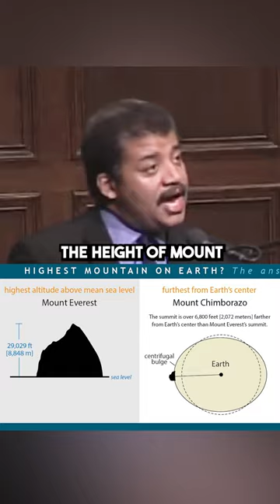Mount Everest isn't the Highest spot on earth!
In this video, astrophysicist neildegrassetyson explains that Mount Everest is not the highest mountain on Earth; in fact, the highest mountain is Mount Chimborazo in Ecuador.

Neil deGrasse Tyson (US: /dəˈɡræs/ də-GRASS or UK: /dəˈɡrɑːs/ də-GRAHSS; born October 5, 1958) is an American astrophysicist, author, and science communicator. Tyson studied at Harvard University, the University of Texas at Austin, and Columbia University. From 1991 to 1994, he was a postdoctoral research associate at Princeton University. In 1994, he joined the Hayden Planetarium as a staff scientist and the Princeton faculty as a visiting research scientist and lecturer. In 1996, he became director of the planetarium and oversaw its $210 million reconstruction project, which was completed in 2000. Since 1996, he has been the director of the Hayden Planetarium at the Rose Center for Earth and Space in New York City. The center is part of the American Museum of Natural History, where Tyson founded the Department of Astrophysics in 1997 and has been a research associate in the department since 2003.
From 1995 to 2005, Tyson wrote monthly essays in the "Universe" column for Natural History magazine, some of which were later published in his books Death by Black Hole (2007) and Astrophysics for People in a Hurry (2017). During the same period, he wrote a monthly column in StarDate magazine, answering questions about the universe under the pen name "Merlin". Material from the column appeared in his books Merlin's Tour of the Universe (1998) and Just Visiting This Planet (1998). Tyson served on a 2001 government commission on the future of the U.S. aerospace industry and on the 2004 Moon, Mars and Beyond commission. He was awarded the NASA Distinguished Public Service Medal in the same year. From 2006 to 2011, he hosted the television show NOVA ScienceNow on PBS. Since 2009, Tyson has hosted the weekly podcast StarTalk. A spin-off, also called StarTalk, began airing on National Geographic in 2015. In 2014, he hosted the television series Cosmos: A Spacetime Odyssey, a successor to Carl Sagan's 1980 series Cosmos: A Personal Voyage.[1] The U.S. National Academy of Sciences awarded Tyson the Public Welfare Medal in 2015 for his "extraordinary role in exciting the public about the wonders of science".[2]

Mount Everest (Nepali: सगरमाथा, romanized: Sagarmāthā; Tibetan: Chomolungma ཇོ་མོ་གླང་མ; Chinese: 珠穆朗玛峰; pinyin: Zhūmùlǎngmǎ Fēng) is Earth's highest mountain above sea level, located in the Mahalangur Himal sub-range of the Himalayas. The China–Nepal border runs across its summit point.[2] Its elevation (snow height) of 8,848.86 m (29,031 ft 8+1⁄2 in) was most recently established in 2020 by the Chinese and Nepali authorities.[3][4]
Mount Everest attracts many climbers, including highly experienced mountaineers. There are two main climbing routes, one approaching the summit from the southeast in Nepal (known as the "standard route") and the other from the north in Tibet. While not posing substantial technical climbing challenges on the standard route, Everest presents dangers such as altitude sickness, weather, and wind, as well as hazards from avalanches and the Khumbu Icefall. As of November 2022, 310 people have died on Everest. Over 200 bodies remain on the mountain and have not been removed due to the dangerous conditions.[5][6]
The first recorded efforts to reach Everest's summit were made by British mountaineers. As Nepal did not allow foreigners to enter the country at the time, the British made several attempts on the north ridge route from the Tibetan side. After the first reconnaissance expedition by the British in 1921 reached 7,000 m (22,970 ft) on the North Col, the 1922 expedition pushed the north ridge route up to 8,320 m (27,300 ft), marking the first time a human had climbed above 8,000 m (26,247 ft).

Chimborazo (Spanish pronunciation: [tʃimboˈɾaso] ⓘ) is an inactive stratovolcano situated in the Cordillera Occidental range of the Andes. Its last known eruption is believed to have occurred around 550 A.D.[4] Despite not being the tallest mountain in the Andes or on Earth, its summit holds the distinction of being the farthest point on Earth's surface from the Earth's center, due to its location along the planet's equatorial bulge.[5] Chimborazo's height is 6,263 m (20,548 ft), well below that of Mount Everest (8,849 m).
Chimborazo stands as the highest mountain in Ecuador and ranks as the 39th highest peak in the entire Andes.[6]
The mountain is a popular destination for mountaineering due to its challenging climbing routes, which involve traversing snow, ice, and rocky terrain. Climbers often need specialized gear like crampons and technical climbing equipment to tackle its routes.